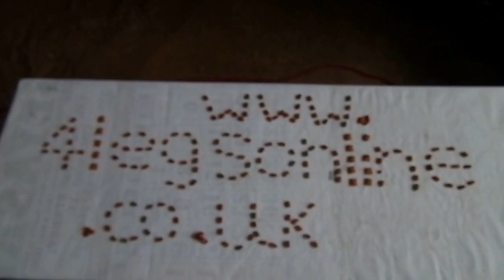The 4legsonline clever spelling dog!!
Amazing clever spelling dog